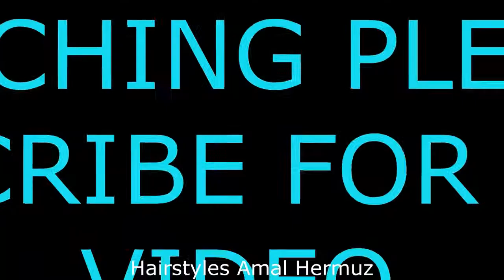Beautiful bun hairstyles for party or wedding step by step tips by Amal Hermuz